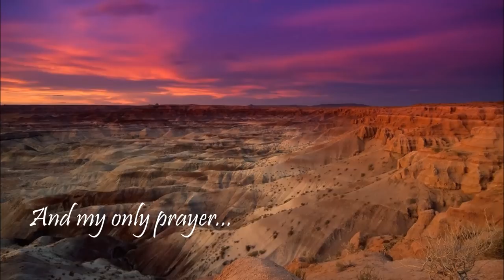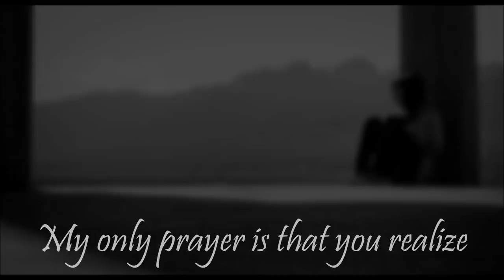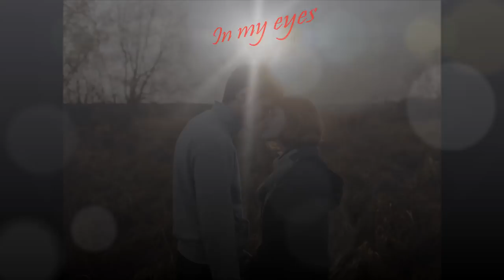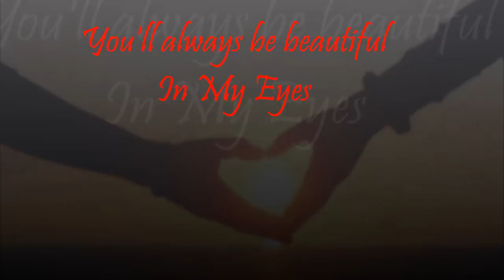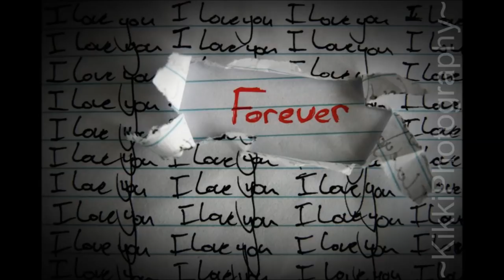Joshua Kadison Beautiful In My Eyes w/ lyrics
For my wife.  Happy 18th Anniversary!  I love you.
I claim no rights to the song, lyrics or pictures found in this video.